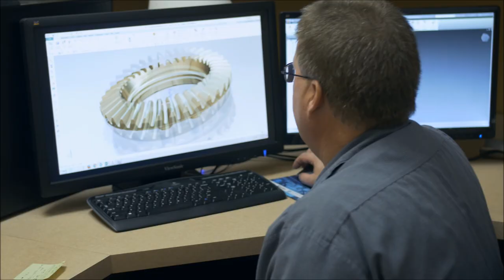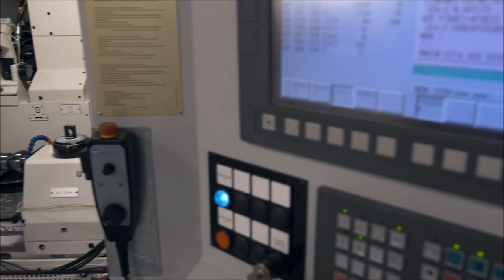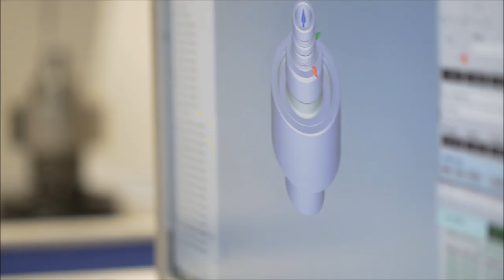Rave Gears at a Glance!